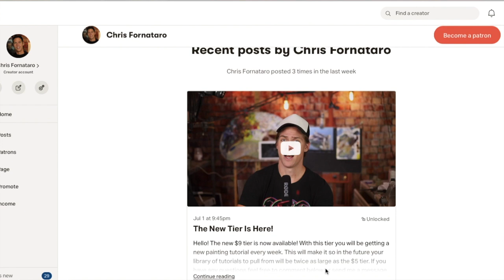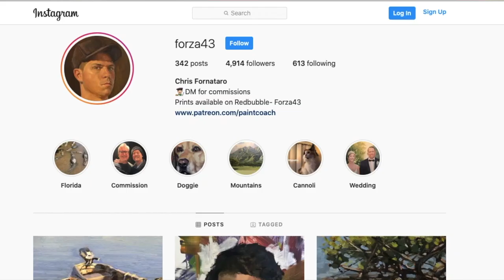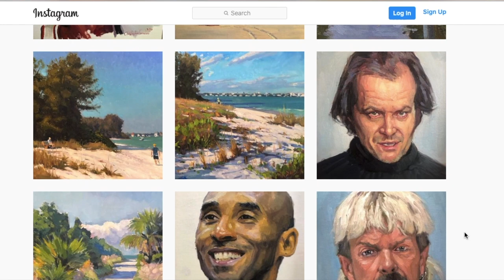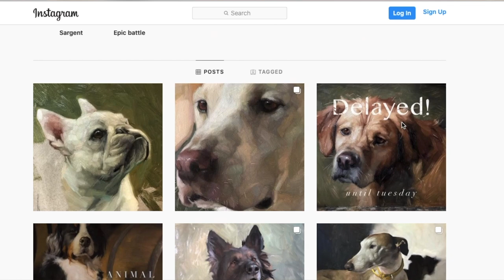Painting and Social Media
In this video I share what knowledge I have on being an artist posting on social media.

Books
Fill Your Oil Paintings with Light & Color

Materials I suggest for beginners:
Arches Oil Paper
Gamsol Paint thinner
Non Toxic paint thinner
Linseed Oil Medium
Oil Paint I recommend for beginners
Titanium White, Cadmium Red Hue, Cadmium Lemon, French Ultramarine, Yellow Ochre, Cerulean blue
My easel
Canvas Pad
Stretched Canvas

Lighting
Ring Light
light above easel

Hi, I am the son of two artists and began painting in my hometown of Richmond, Virginia before I  could walk. I was a rare combination of artist and athlete so I moved to Los Angeles in 2008 to play football for USC. I left the team my  sophomore year to focus on painting and filmmaking, applying the same focus and discipline from my football career to my art. I primarily work in oils, and spend most free days painting "en plein air" in my new home of Sarasota Florida.